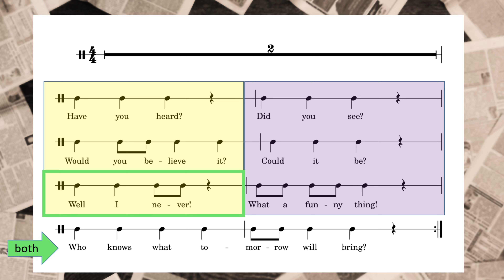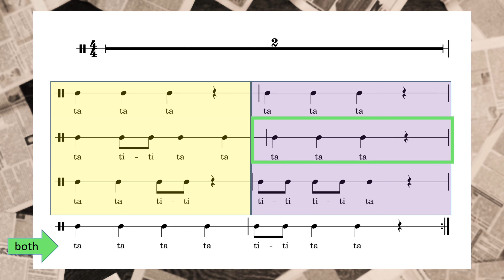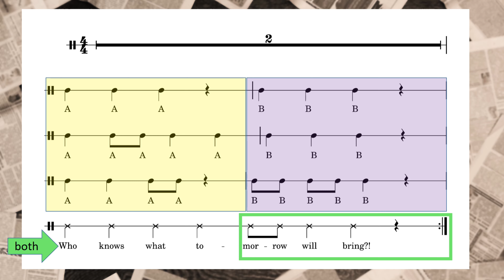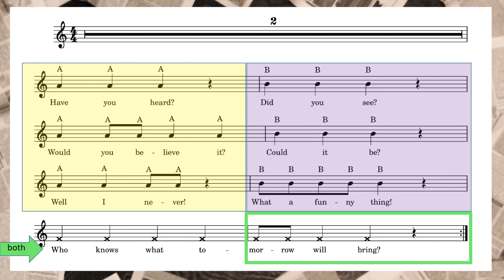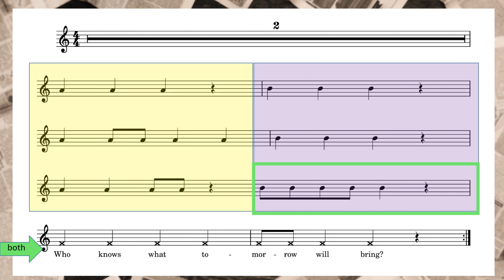Get Set Go - Crackin’ News (B and A)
My aim is to scaffold learning how to read music from a treble stave. Starting with a rhyme , we then explore the rhythms before playing the pitched notes from rhythm notation. The next step is to read it from a stave with supporting note names. Finally, when students are familiar with the pitch and rhythms, they read it from a stave, unsupported. Enjoy!